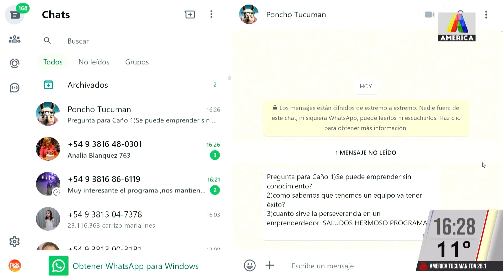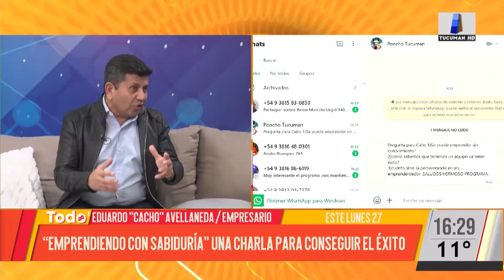"Emprendiendo con sabiduría": Cacho Avellaneda disertará sobre cómo conseguir el éxito